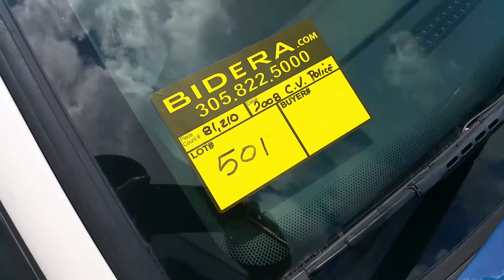2008 Ford Crown Victoria Police Interceptor